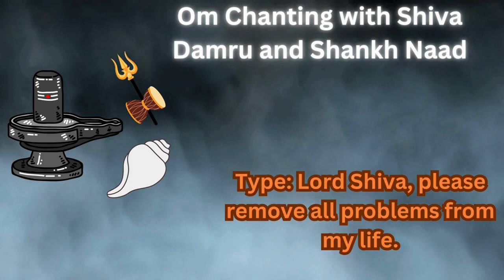"Puja bell, damru and conch shell sound with Om Mantra chanting: Divine remedy to remove negativity"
Namaste,
The divine combination of chanting the Om mantra with the sounds of the worship bell, damru (a small drum), and conch shell is an extraordinarily powerful and sacred ritual used to dispel negativity. The sound of the Om mantra brings peace to the mind and soul, while the bell’s chime sanctifies the environment. The sounds of the damru and conch shell help drive away negative energies and attract positive ones. Performing this ritual results in purification at mental, physical, and spiritual levels, infusing life with positivity and peace. Regular practice of this ritual ensures lasting prosperity and tranquility in both the home and mind.